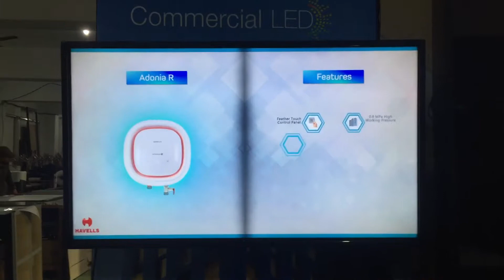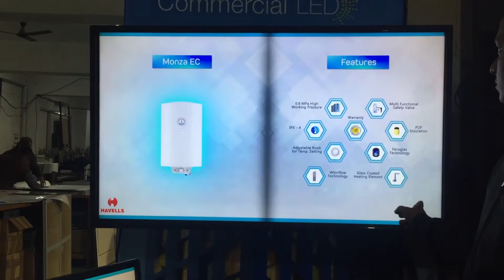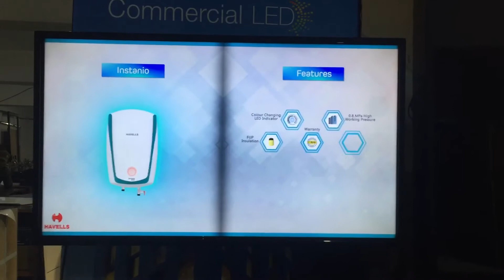Havells E-book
E-book